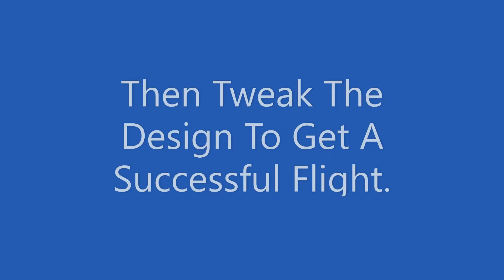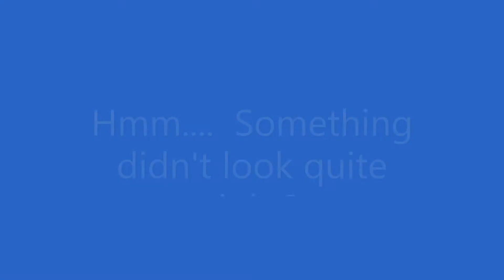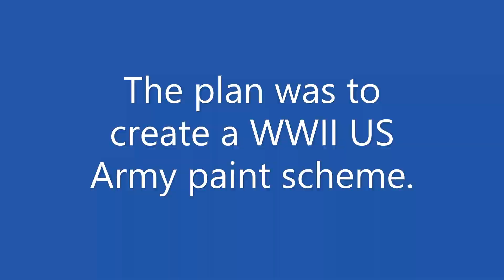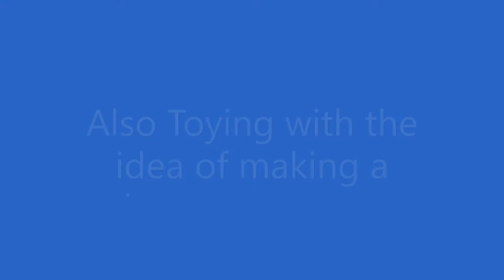X Wing Alpha Model Rocket Build Video (Lakeroadster's Rocket Shop)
Build Video Of A One Off Scratch Built X-Wing Model Rocket
Based On A BT-50 Body Tube.
Powered By A D-12 Black Powder Model Rocket Motor